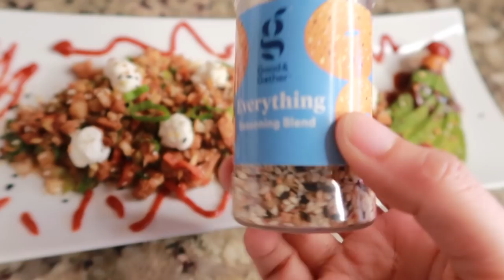QUE COMO EN 1 DIA PARA BAJAR MAS DE 20 LIBRAS KETO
QUE COMO EN 1 DIA PARA BAJAR MAS DE 20 LBS
Hoy te cuento todo este proceso que hemos estado viviendo mi esposo y yo para poder bajar de peso, hemos bajado mas de 50 libras entre los dos, y nos sentimos tan contentos por ello, es por eso que quiero mostrarte como es mi dia llevando un estilo de vida cetogenico y con el cual estamos logrando poco a poco nuestro objetivo.